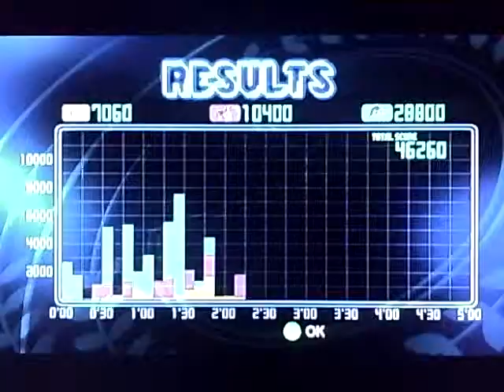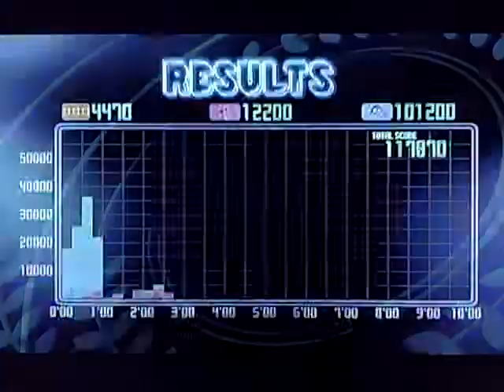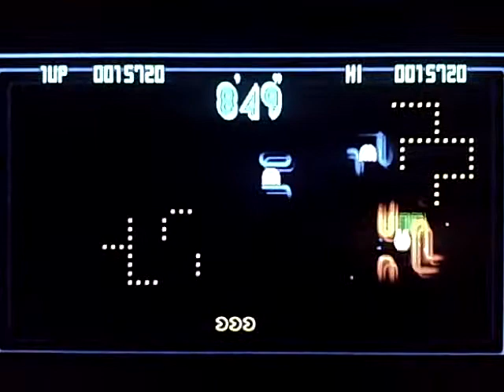Let's enjoy pacman championship edition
i have started a new series called "let's enjoy", where i just play a game and try to beat it. Player: lawlipopper